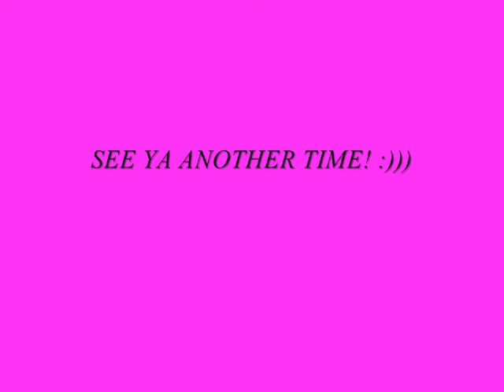BB8. Jeune Deesse - Lili Video Combo Tekken 6 BR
Watch my new Tekken 6 Lili video combo I promise u there is not gonna be any disappointing by my creation this time either! :)

Combo-Creation: This time I created spectator and strong combos. The last one combo wasn^t finished as a non-rage killer combo but that^s what I wanted to make. :(
I have been suffered for 2 hours to make one but after that I just gave up and my final word: ,,OK that is gonna be fine too!,,